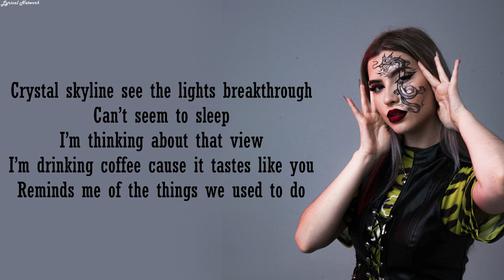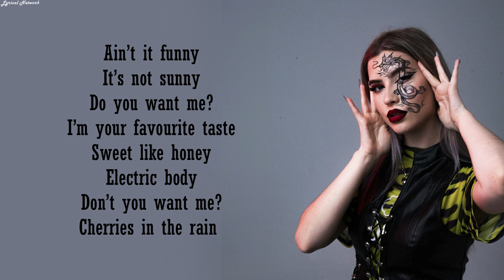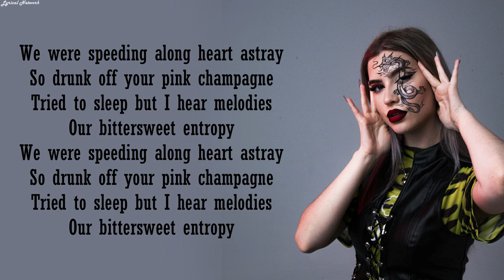Abby Roberts - Pink Champagne | Lyrics